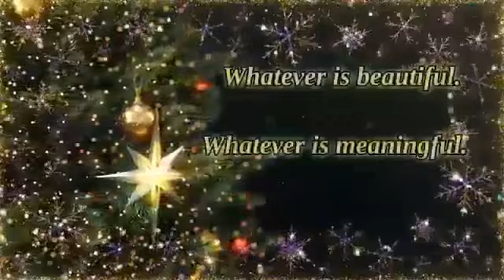Happy new year 🎊 2021 ..... wishing u all to be happy and blessed 💕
sorry for later wishes 😬😉